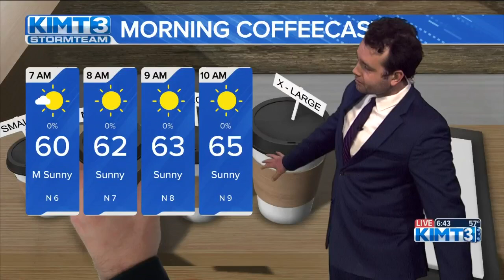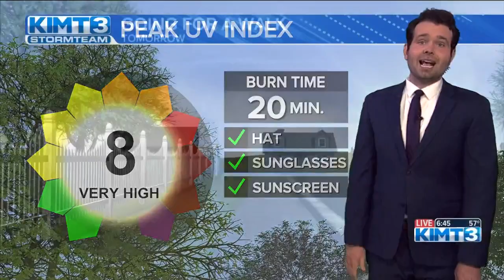Clear skies the rest of the work week - AM Weather 7/17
Clear skies are in store for the rest of the week going forward!